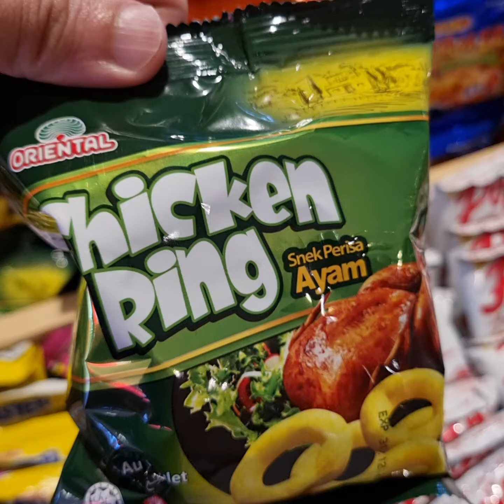Amazingly Fast Cooking Next Level Street Food Recipe!